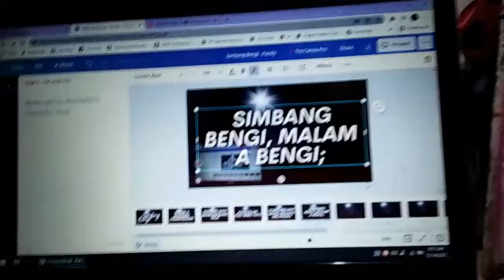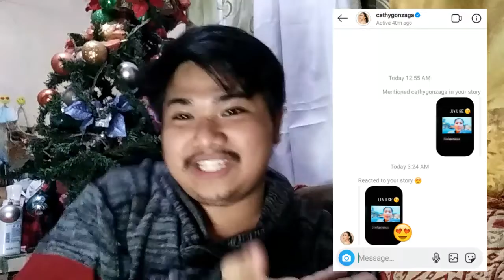Vlogmas Day 14 🌟 | Pass or Collab | Vlogmas 2021